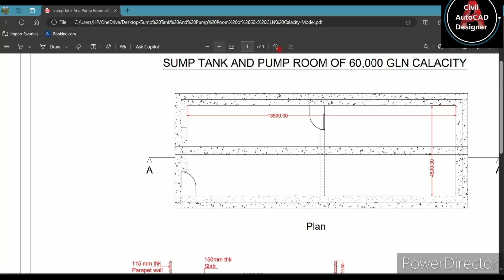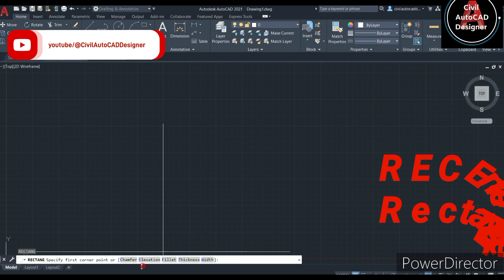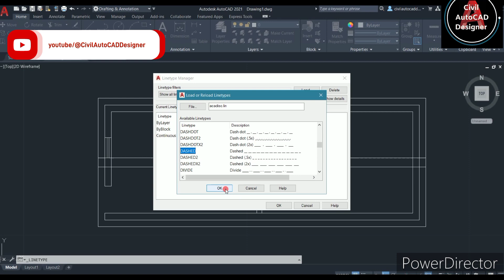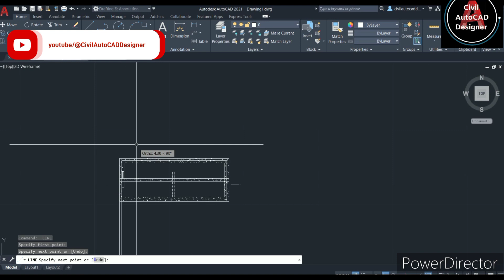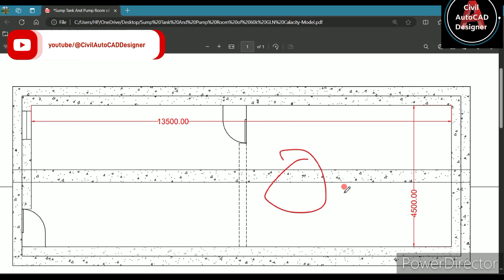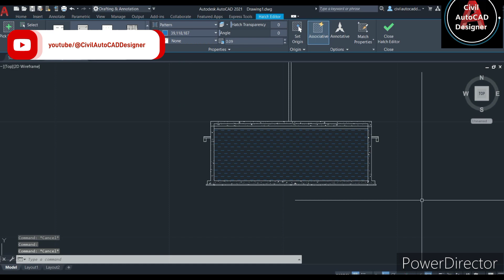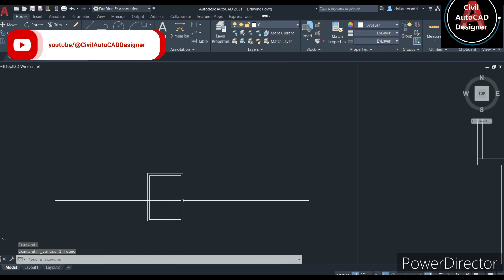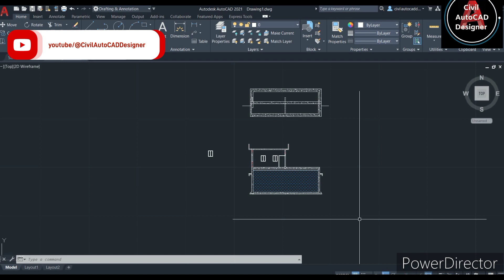Plan And section Of Sump tank and Pump Room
AutoCAD Ki is video main hum  jisme hamna btya h ki 2D house ko hum 3D main kaisa Draw krta h
How To Draw and Convert 2D house Drawing To 3D in AutoCAD Part 1
Video Based on Autocad 2D lectures